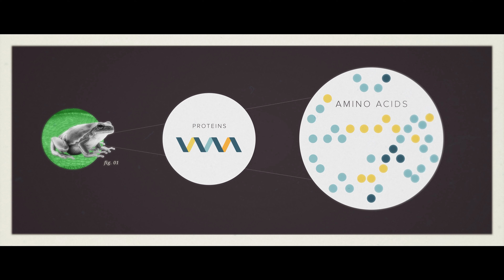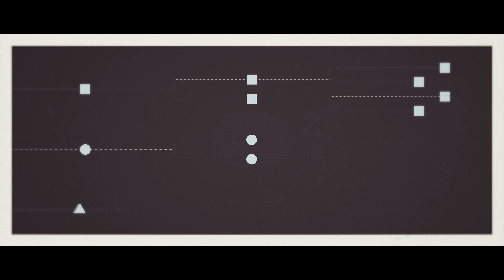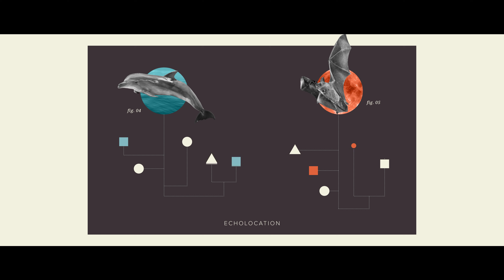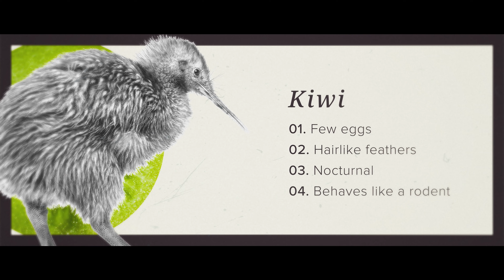The Purposeful Universe - A Conversation with Dr. Dan Kuebler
Does order imply purpose? Does saying "evolution" bring baggage and therefore is misused or misinterpreted?

Our host, Dr. Dan Kuebler, is Dean of the School of Natural and Applied Sciences at Franciscan University of Steubenville. He holds a Ph.D. in Molecular and Cell Biology from UC Berkeley and is co-author of The Evolution Controversy, A Survey of Competing Theories.

SyncID: MB01XE8DCCDHTTN